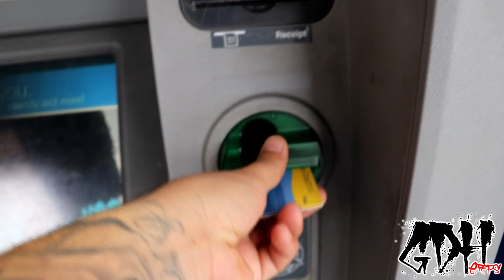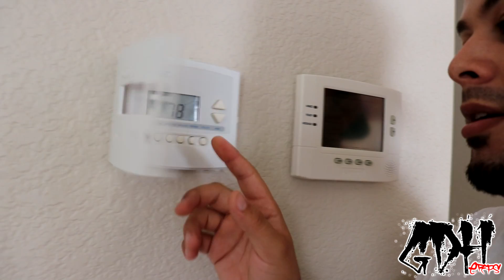SNAKES EATING RATS.DOG.VLOG!!!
THERE IS ALOT GOING ON IN THIS VIDEO. WALKING MY DOG, TALKING SNAKES, AND EVEN FEEDING SOME. PLUS SOME SHOUT OUTS TO SOME SNAKE BUDDIES.

Capital 2:05 Silent Partner Hip Hop & Rap | Dark
Cold Killa 1:49 MK2 Hip Hop & Rap | Dark

Mean Streetz 1:35 MK2 Hip Hop & Rap | Dramatic

 Park Bench 2:29 Gunnar Olsen Hip Hop & Rap | Dramatic
 The Deed 1:51 Jingle Punks Hip Hop & Rap | Funky